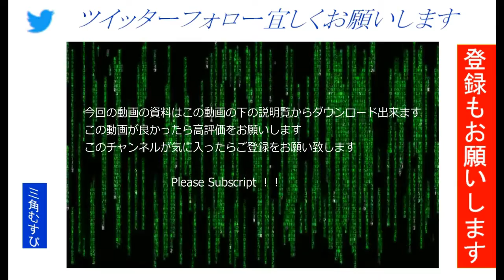ラジオの作り方～ご紹介の動画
今回から、ラジオの作り方のシリーズお送りします。
この動画はその、ご紹介の動画です。

ラジオの作り方～ご紹介の動画　資料ダウンロード

この動画が良かったら高評価をお願い致します。